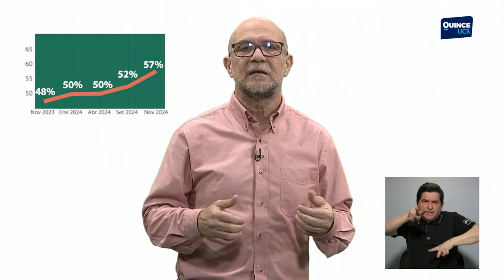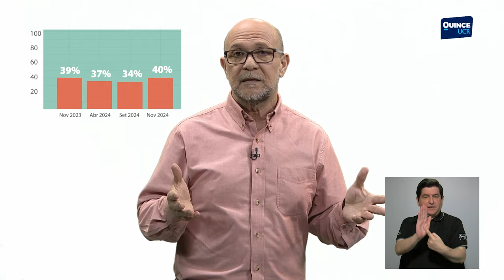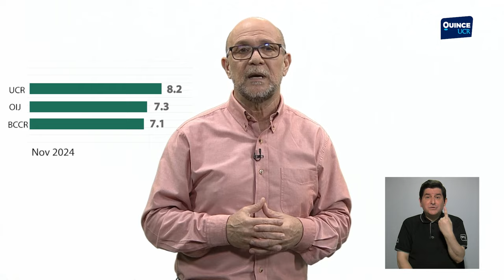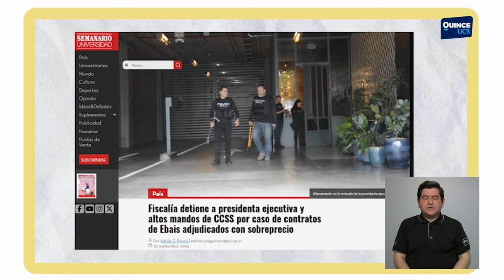Resumen de encuesta CIEP-UCR y ECP-UCR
¿Se mantiene el apoyo de la ciudadanía al presidente Rodrigo Chaves y su Gobierno? ¿Cuáles son las expectativas de la población de cara a las elecciones del 2026? Las respuestas a éstas y otras preguntas en este resumen de la última encuesta de año del CIEP UCR y la Escuela de Ciencias Políticas de la Universidad de Costa Rica.